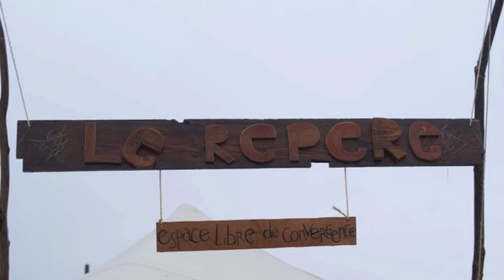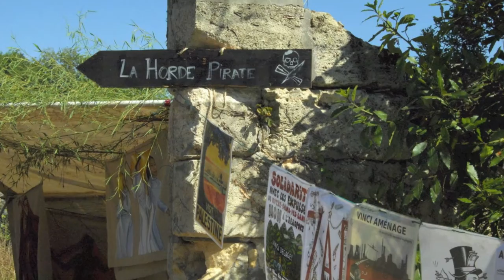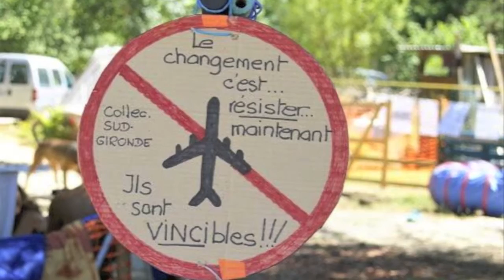Au Sherby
Une vidéo diaporama qui présente les gens qui font vivre le Sherby à Blanquefort et qui relate à travers quelques photos le rassemblement de belles énergies et la visite de La Horde Pirate sur le premier week-end d'août 2016.